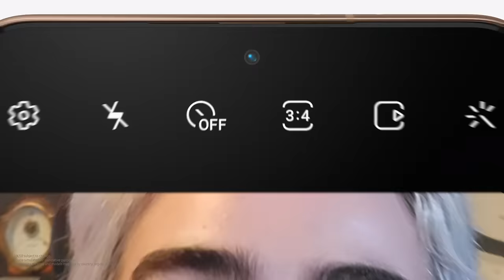Galaxy S21 | S21 Plus: Unveiling | Samsung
Missed SamsungUnpacked? Check out the new GalaxyS21 and Galaxy S21+, crafted to make everyday moments epic.